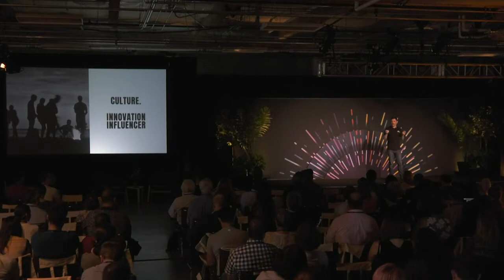Morning Keynote: Movember Foundation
IMAGINE: A Better World, Global Nonprofit Conference 2019, Seattle, WA
Hear from Byron Hill at Movember Foundation on how they shifted from putting the facial hair in fundraising to cutting to the core of men’s health needs. He will share their experience in reinventing and expanding on their mission, the calculated risks they took, and the impact they are having on treatment and lifespan. Learn how they are engaging the broader health ecosystem, the work that is still in progress, and what it means to be enabling the gift of time.